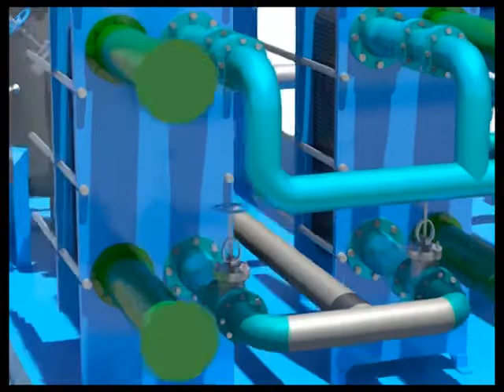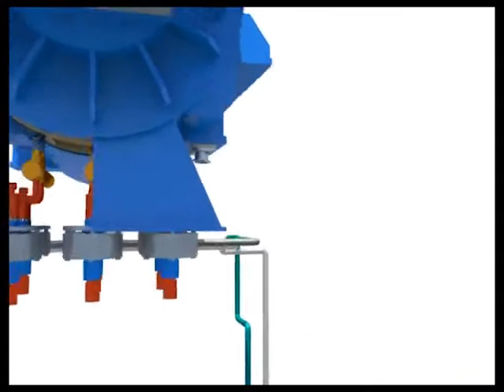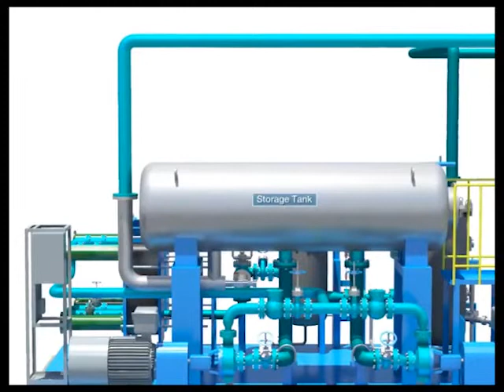Generator Stator Cooling Water | UG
Generators produce an extraordinary amount of heat, and so the interior components must be constantly cooled to ensure that the generator is not damaged. The majority of generators are air-cooled or liquid-cooled. The cooling method is an essential design element of a generator, and is often determined by the size and type of generator. Air cooling systems are usually implemented for smaller generators, whereas larger generators call for liquid-cooled systems.